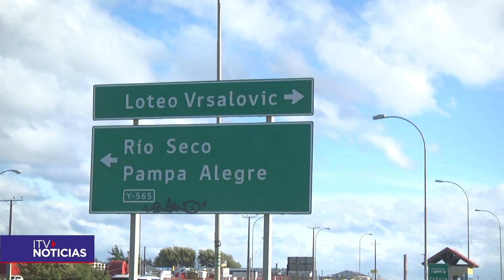Accidente laboral costó la vida de un trabajador en el sector de Loteo Vrsalovic